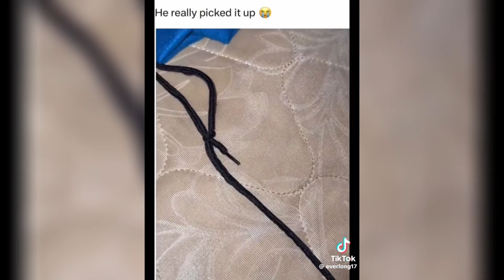Everlong Tiktok Meme Compilation | Dope TikTok